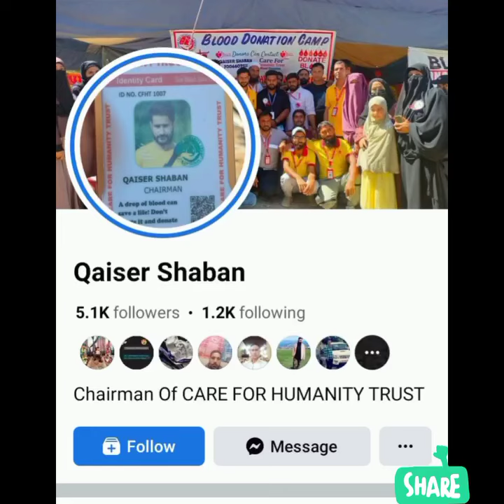May Allah pak bless our team,we are always ready to serve humanity ✌️